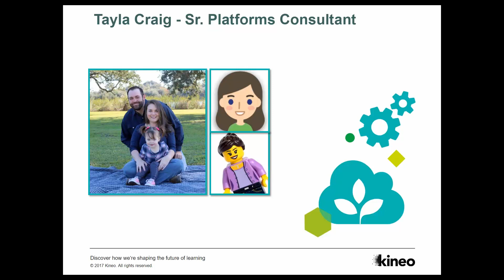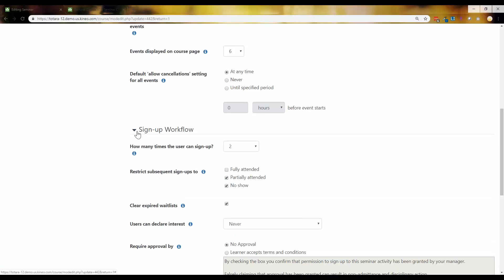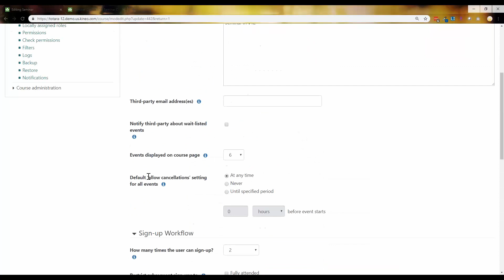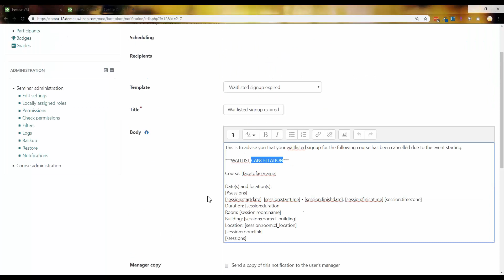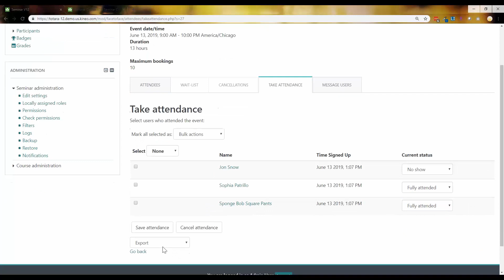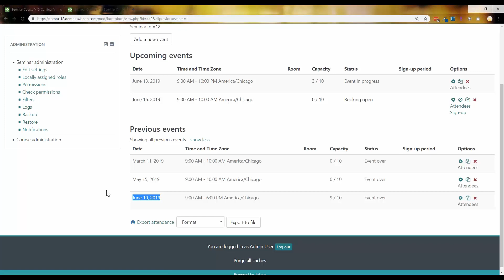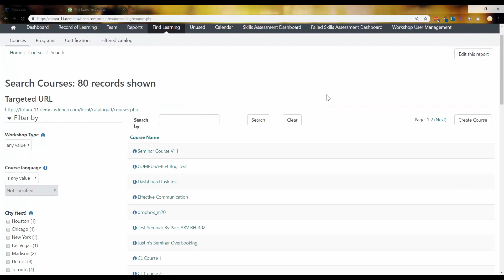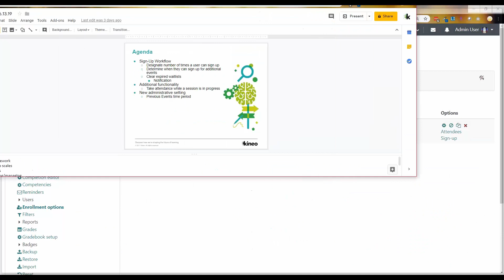Kineo Office Hours - New Seminar Settings in V12